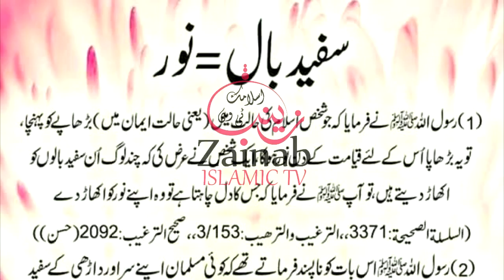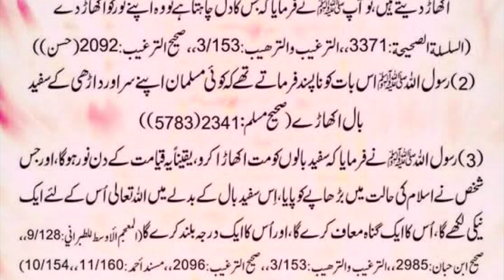safad bal noor hn| Hadees Shareef | Hazrat Muhammad ﷺ Ny Farmya